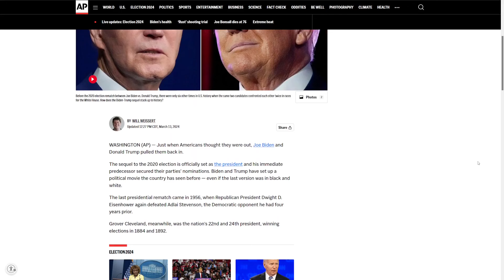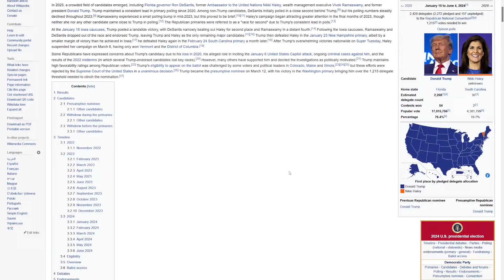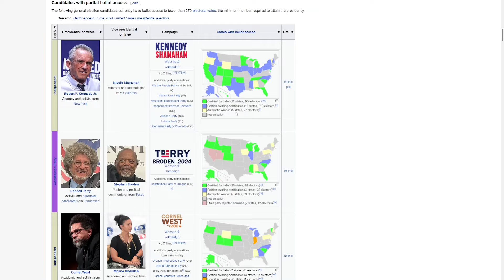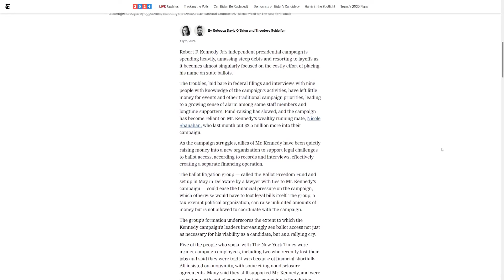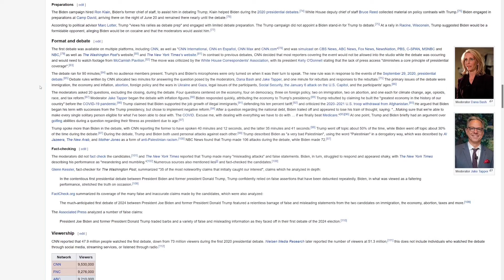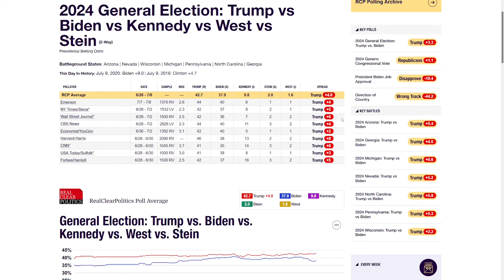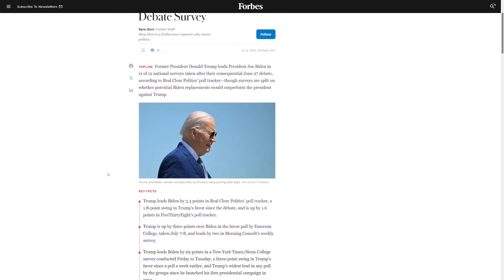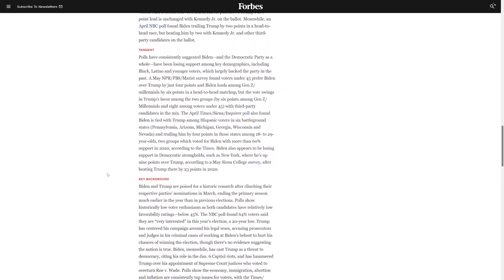2024 Presidential Election Deep Dive | July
A look into the 2024 general election between Joe Biden and Donald Trump with third party candidate Robert F. Kennedy Jr. for July. Complete with background, candidates, process, polling, and outlook.

00:00 - Background
00:59 - Primaries / VP
03:36 - Third Parties / Kennedy
06:24 - Trump Cases / Campaign Finance
07:36 - Debates / Conventions
08:46 - Polls / Market
10:46 - Conclusion
12:53 - Close